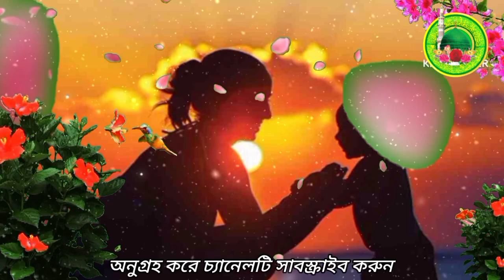Mago Tumi Chole Gele Amake Chere, মাগো তুমি চলে গেলে আমাকে ছেড়ে,Mayer New Islamic Gajal 2023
আসসালামুআলাইকুম প্রিয় ভিউয়ার

Song, Mago Tumi Chole Gele Amake Chere
Artist, Md Sumsul Alam
Recoding, Sumsul Alam
Editing, Sumsul Alam

* My** Channel***

                   ,  আসসালামু আলাইকুম,

আমার এই চ্যানেলটি সম্পূর্ণ ইসলামিক গজল  চ্যালেন | আমার এই চ্যানেলটি তে প্রতিদিন নতুন নতুন মায়াবী কন্ঠে ইসলামিক গজল মন প্রাণ জুড়ানো ইসলামিক নাত এ গজল আপলোড করা হয় |

প্রাণপ্রিয় ভিউয়ার্স আমার এই চ্যানেলের কোন গজল স্টুডিও থেকে রেকর্ডিং নয় ,মোবাইল সফটওয়্যার দিয়ে রেকর্ডিং করা হয়, কোন ভুল ত্রুটি হয়ে থাকলে ক্ষমা করে দেবেন

এই চ্যালেনের প্রতিটি গজল কপিরাইট মুক্ত

( p) MD Sumsul Alam